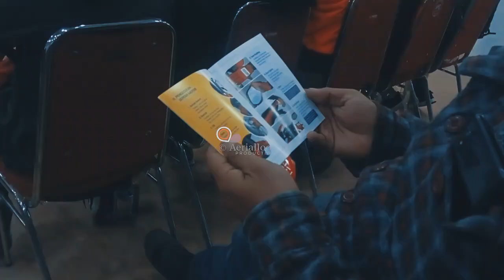SAFETY RIDING IMHB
SAFETY RIDING merupakan teknik dasar dalam berkendara roda dua, biasa nya pelatihan ini sering dilaksanakan bagi para calon member club yg akan mengikuti pelantikan... Dimana mereka harus memahami dasar-dasar cara berkendara, dari mulau postur tubuh, cara duduk, pengereman, menikung, serta manuver/handling yang tepat.